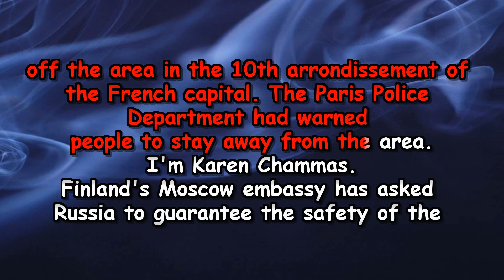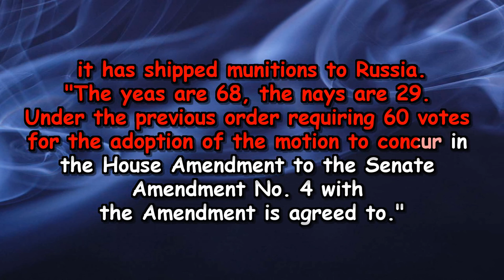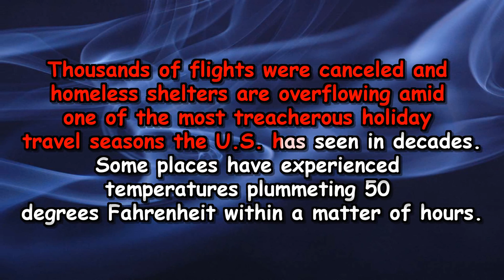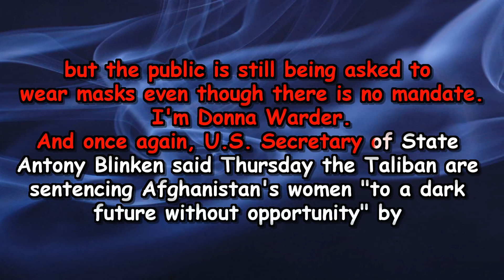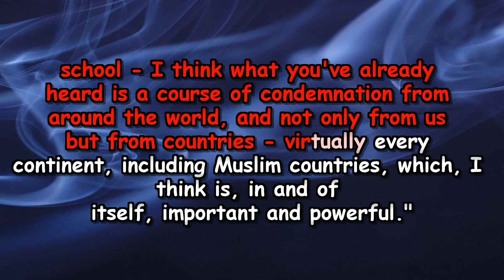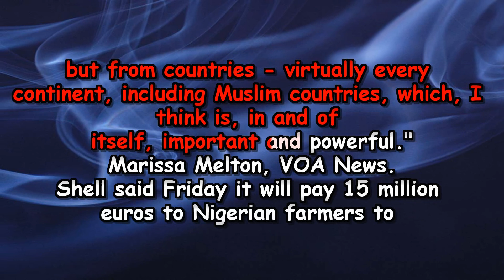VOA NEWS 24 December, 2022 with English subtitles